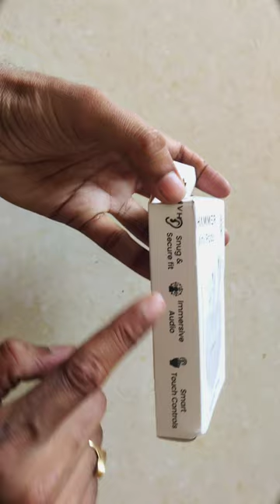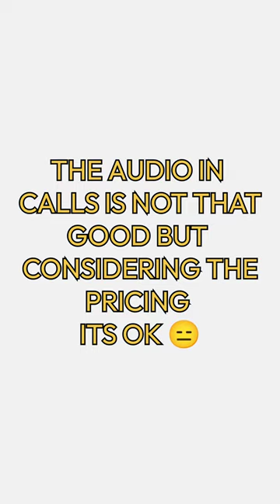Hammer mini pods | Hammer TWS at just ₹650 | CRED app offers on electronics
SUPPORT TO MY CHANNEL This video is all about my latest purchse of Hammer mini pods | i purchased this through CRED app and got my TWS at just price of 650 rupee | The price and features are well balanced |

VERDICT: NOT GOOD FOR CALLING

📌ABOUT ME:

Hey it's me Lokesh Achary Vlogs ! On this channel I upload videos where I share my weekly routine life style and explore new places.